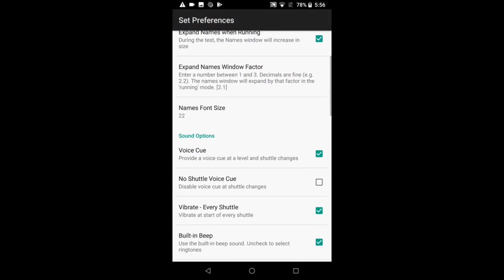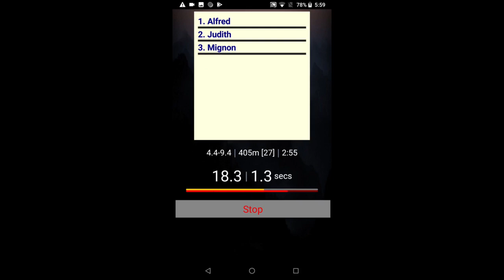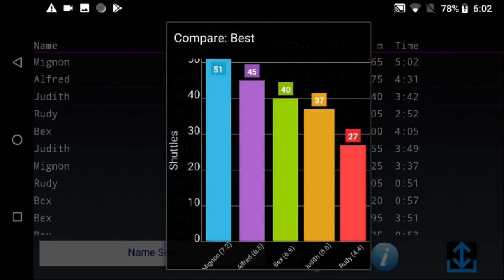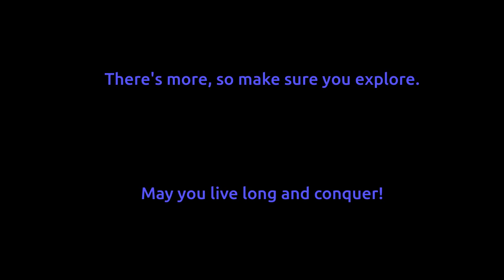Bleep Test Pro - UK Police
An introduction to Bleep Test Pro, an app aimed at the UK Police Bleep Test. Allows for advanced individual testing and group testing.